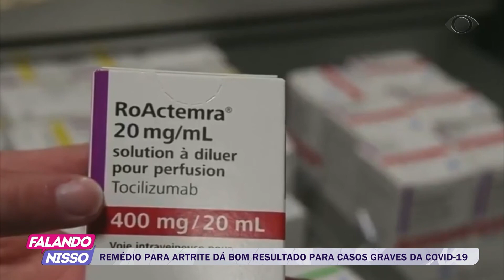FALANDO NISSO 29 04 2020 PARTE 03